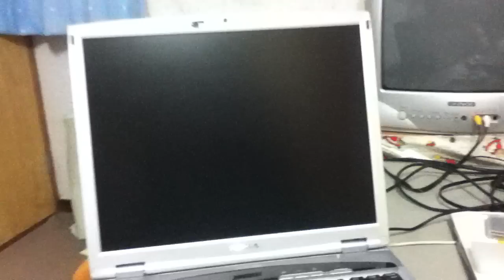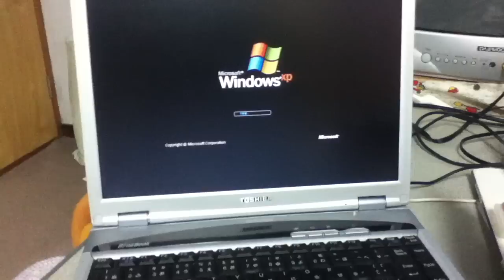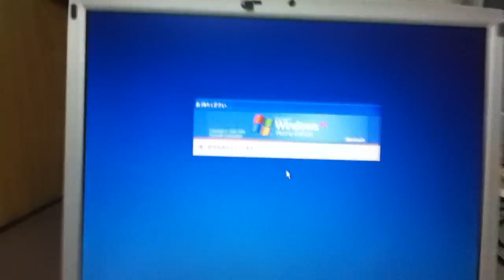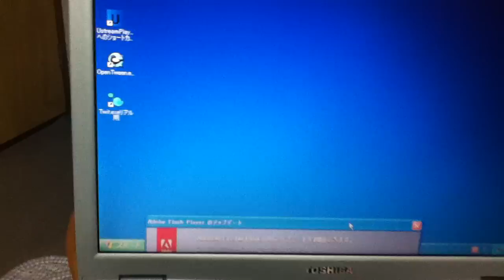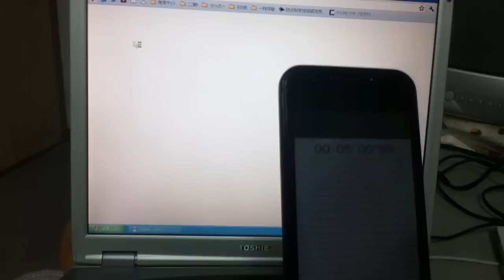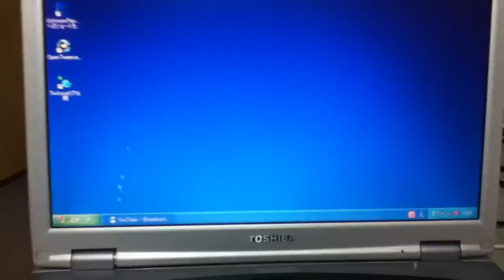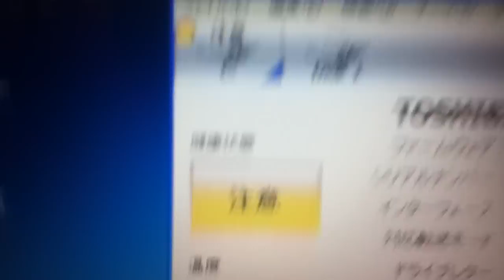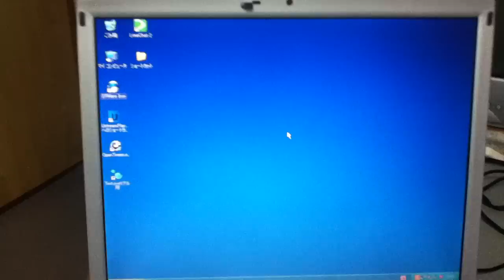低スペックノートPCの起動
現在サブ的な感じで使用している低スペXPノートです。
この前も起動動画を上げましたが、あれは休止状態からの復帰だったので今回は一から起動させました。
CPU：PentiumⅢ１GHz
メモリー：２５６MB
OS：Windows XP SP3
動画中で「遅い」や「重い」と言っていますが改めて見直したらメインで使ってるvistaのノートPCと起動速度はあまり変わりませんでした。
動画中に名前らしきものが写っていますが気にしないで下さい。